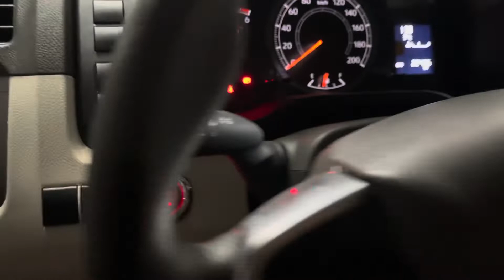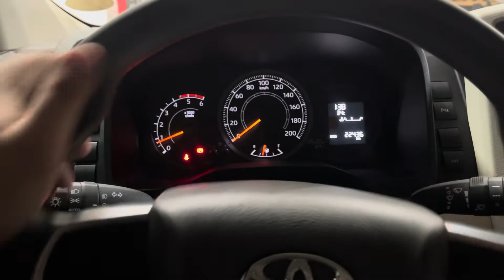Remote start your Toyota hiace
❗️BER MONTHS PROMO❗️

SMART CAR ALARM SYSTEM

VERSION 1
➡️ Push start button installation with remote engine start and off

Inclusions:
✔️FREE Trunk release (FOR SEDAN ONLY)
✔️2 keyfobs/remotes
✔️Silent mode

☑️FREE COFFEE
☑️FREE WIFI

VERSION 2.0
➡️ Push start button installation with remote engine start and off with mobile application control plus voice command

⌚️SMART WATCH: 5,000
📟 LCD FOB: 8,000
📍GPS: SOON
📌GSM: SOON

Inclusions:
✔️Push start button
✔️FREE Mobile application control (FOR IOS/ANDROID USERS ONLY)
✔️Voice command
✔️Remote engine start and off
✔️2 keyfobs/remotes
✔️Anti-theft function
✔️Car finder
✔️Silent mode

☑️FREE COFFEE
☑️FREE WIFI